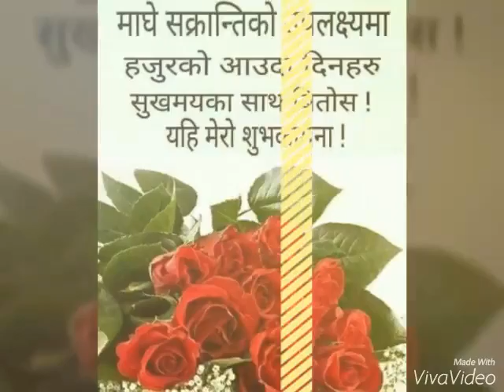new nepali song 2017